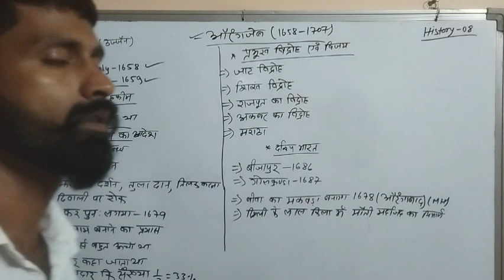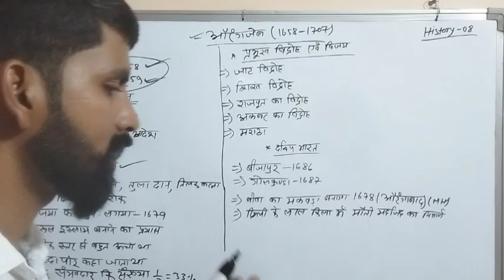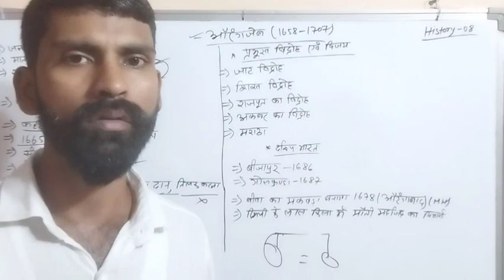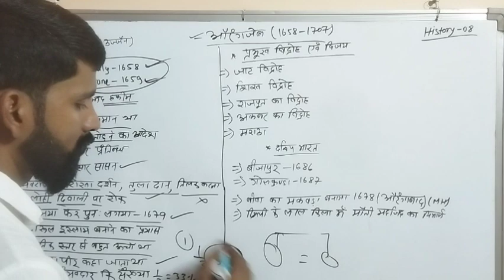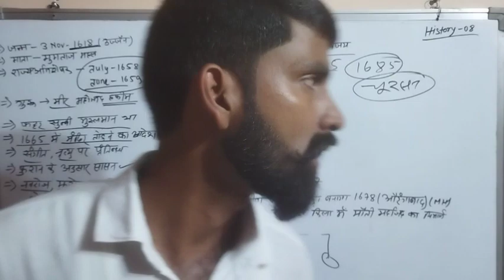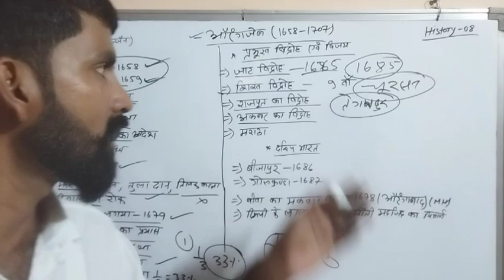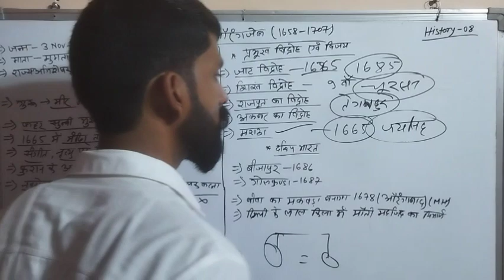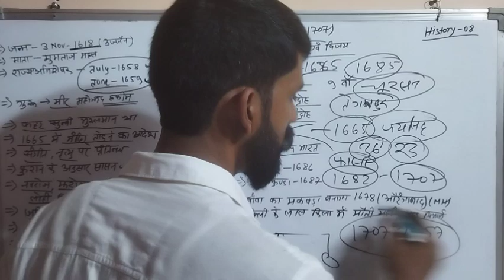मुगल काल औरंगजेब!! by- Bikram sir।। Bhagat singh gk class।।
CGL exam BPSC upsssc Bihar police constable up ALP Technician BPSC upssscpolice constable railway group d pet